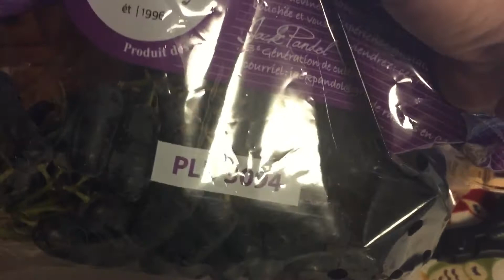What I Ate Today wwveganchallenge 30 weight watchers Smartpoints